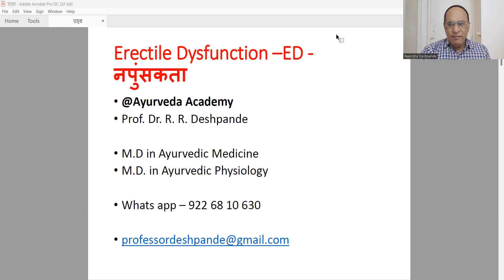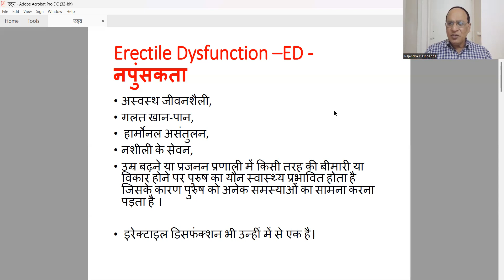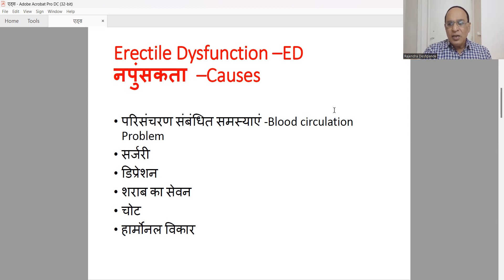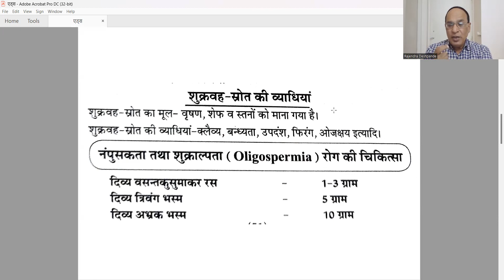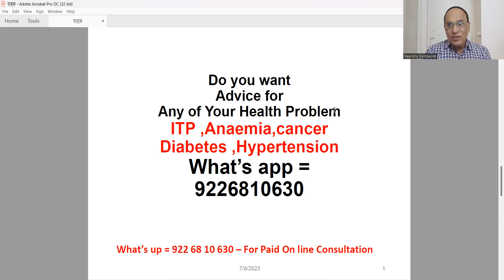Erectile Dysfunction l Ayurvedic Treatment of Erectile Dysfunction नपुंसकता की चिकित्सा l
@Ayurveda Academy
Ayurvedic Treatment of Erectile Dysfunction